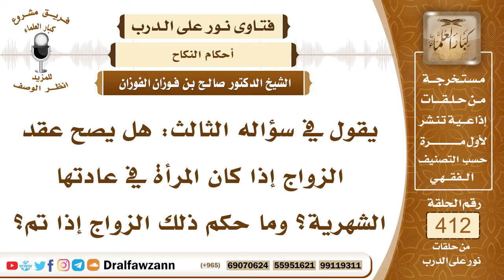5499- ما صحة عقد الزواج والمرأة ما تزال في حيضها ؟ - الشيخ صالح الفوزان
"5499- يقول في سؤاله الثالث: هل يصح عقد الزواج إذا كان المرأة في عادتها الشهرية؟ وما حكم ذلك الزواج إذا تم؟
الجواب: لا بأس بعقد الزواج وإن كانت المرأة في الدورة الشهرية والعقد صحيح ولكن لا يجوز لزوجها أن يجامعها في الفرج حتى تطهر وتغتسل من الحيض؛ لقوله تعالى: ﴿فاعتزلوا النساء في المحيض ولا تقربوهن حتى يطهرن فإذا تطهرن فأتوهن من حيث أمركم الله﴾ [البقرة : 222] فالمحرم هو الجماع في الفرج، أما العقد عقد النكاح وأما المباشرة وأما النوم معها في المضجع كل هذا جائز.
السيرة الذاتية :
للاشتراك في قناة الشيخ صالح الفوزان

14_ الشيخ محمد أمين الشنقيطي
يتيوب

15_سماحة المفتي عبد العزيز آل الشيخ
 يوتيوب

رئيس الفريق
لمشروع كبار العلماء